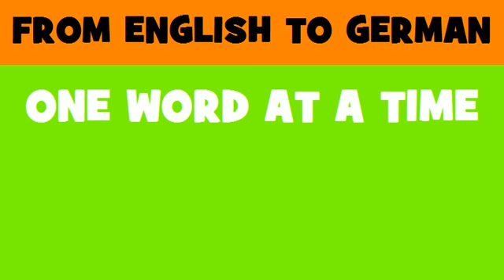FROM ENGLISH TO GERMAN = CO2 fire extinguishing equipment installation work